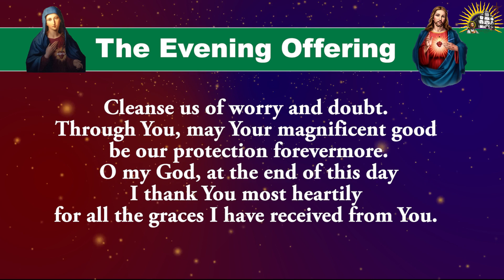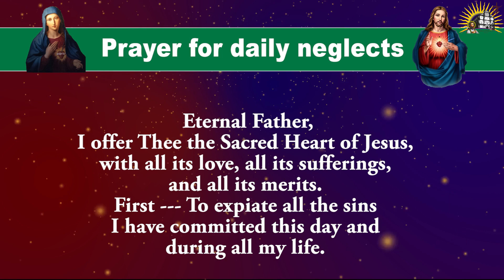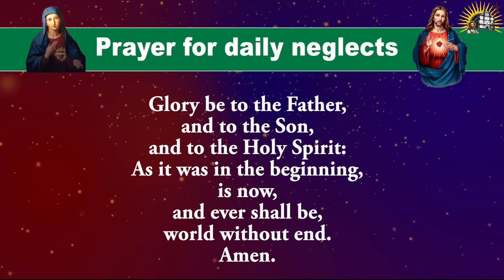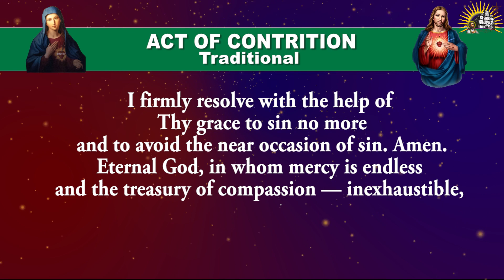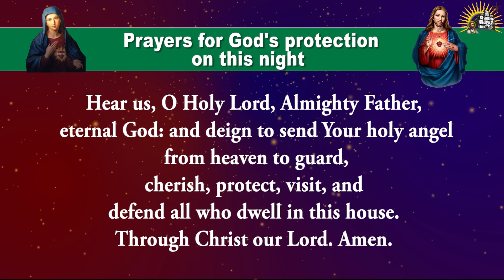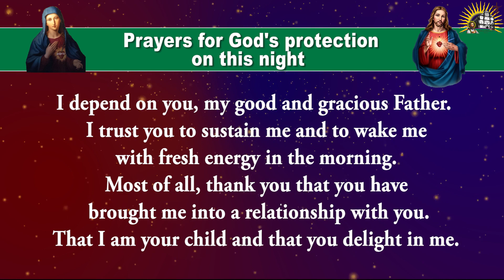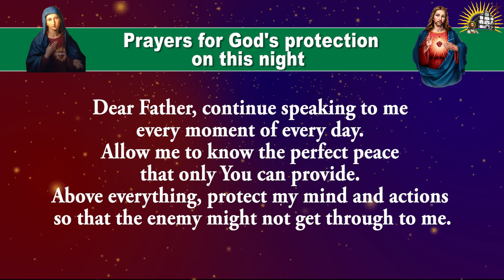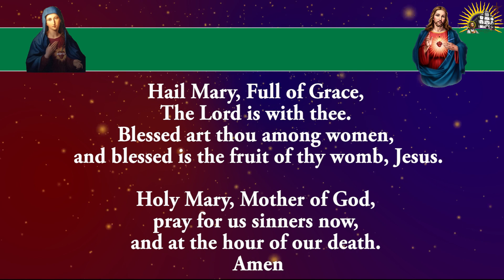Daily Evening Offering and Prayers - Tuesday - 6 February 2024